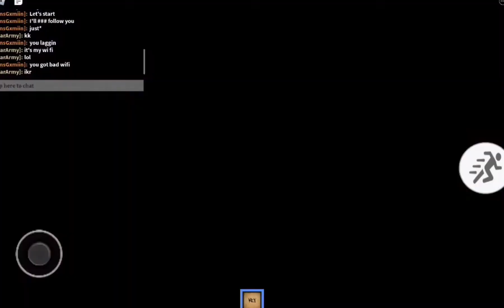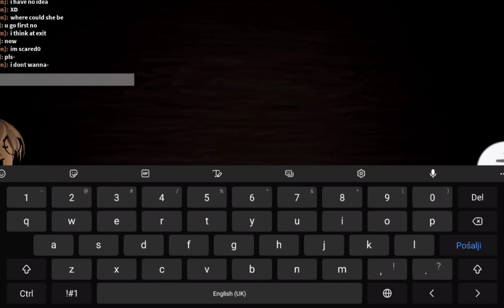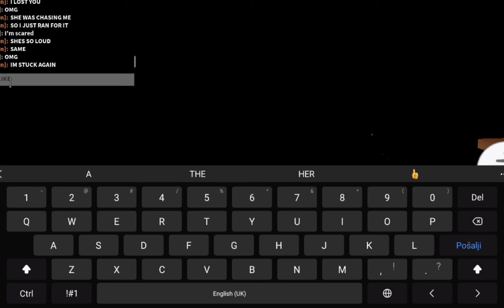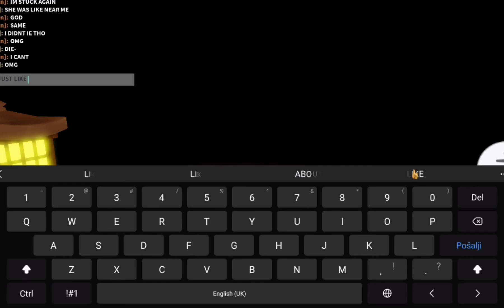The Mimic || Playing with my friend (Not scary) 🥶